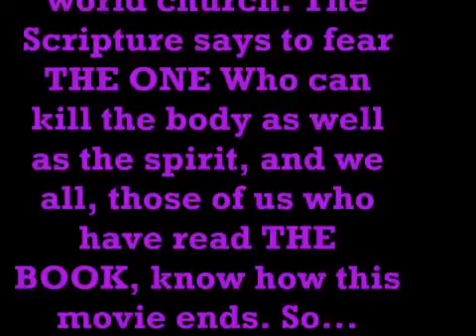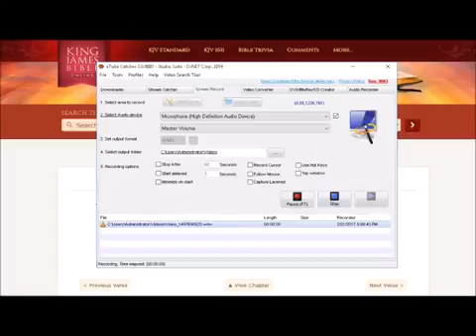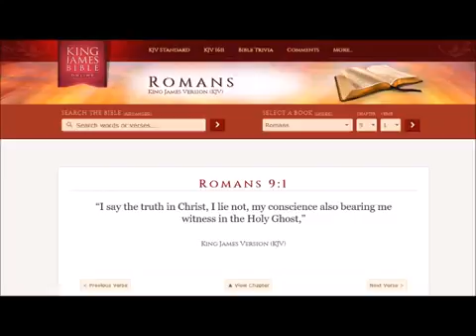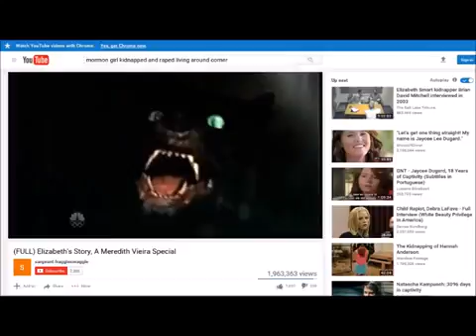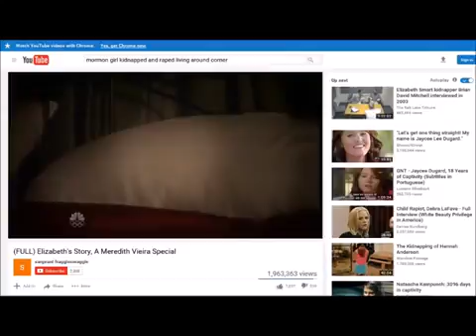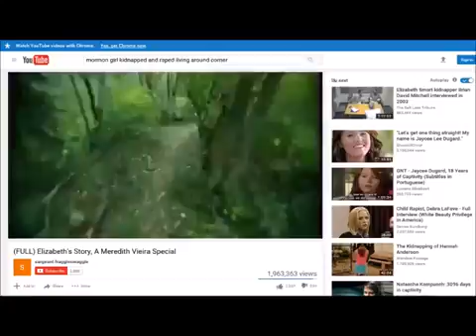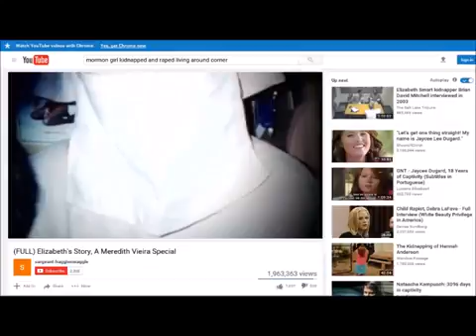Repost: FORMER IUIC MEMBER TELLS OF IUIC SIMILAR TO JAMESTOWN & CAMP DAVIDIANS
IUIC are true demons. The Lord is exposing false camps as time pass.